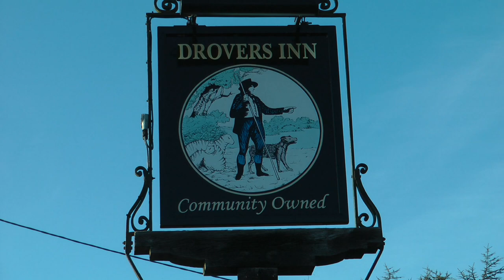''THE VILLAGE SHOOT''PHEASANT AND PARTRIDGE.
PART OF A DAY ON A DORSET VILLAGE SHOOT.MISSED THE BEST DRIVE.